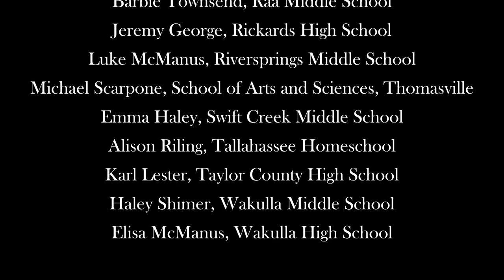2020 Big Bend All-District High School Band Concert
Saturday, February 1, 2020; 7pm – Jeff Bradford Auditorium at Godby High School, Tallahassee, FL

108 high school student-musicians from the Big Bend District were selected this year to participate in the Big Bend All-District High School Band. This year's clinician and conductor was Ms. Mara Rose, who is an active adjudicator and clinician throughout Florida and is Director of Bands at Fleming Island High School, in Fleming Island, FL, a position she has held since 2008.

Program:
  - (0:15) Introduction by Ms. Elisa McManus
  - (4:23) The Stormchasers, Robert Sheldon, Johnnie Vinson
  - (7:33) Adventure Tale of Professor Alex, Daisuke Shimizu
  - (16:42) Sheltering Sky, John Mackey
  - (24:05) Arabesque, Samuel R. Hazo

Director/Clinician: Ms. Mara Rose, Director of Bands, Fleming Island High School (FL)
Percussion Clinician: Mr. Michael Panzarino
Coordinator: Ms. Elisa McManus, Wakulla High School Band Director

Mr. Rocky Hanna, Superintendent of Leon County Schools
Dr. Steven Kelly, Florida Music Educators Association President
Mr. Desmond Cole, Principal, Godby High School

Recorded On:
Canon EOS 60D DSLR
Panasonic HDC-HS250
Tascam DR-07 MKII

My apologies for some of the close up footage that jumps around. It's the only footage I have from the Panasonic video camera because the Canon DSLR used for the wide angle randomly stops recording video.